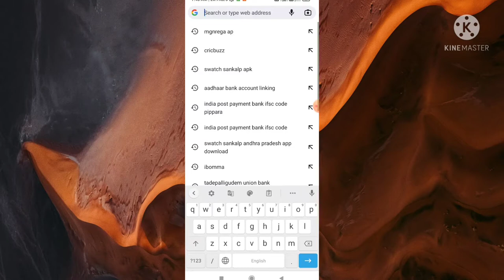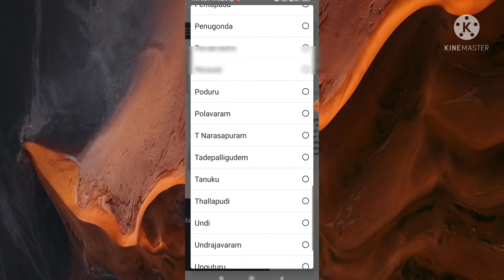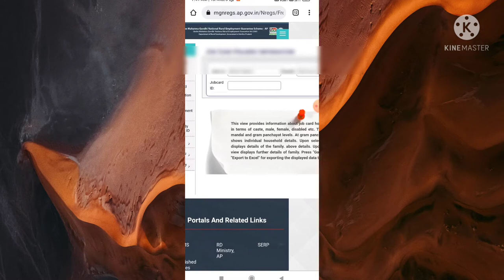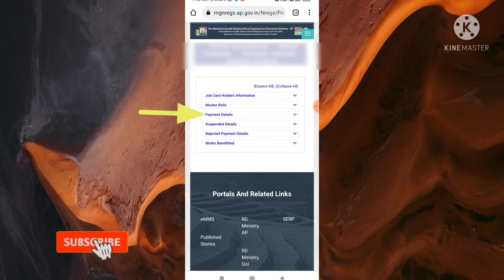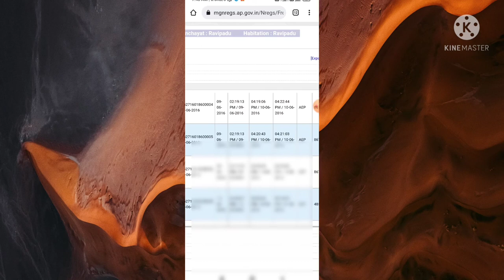How to check MGNREGS payment details / status in mobile / Telugu